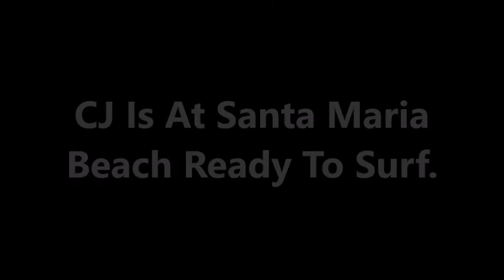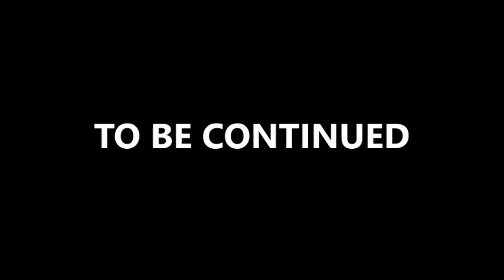GTA San Andreas PC Gameplay (Los Santos Vacation)